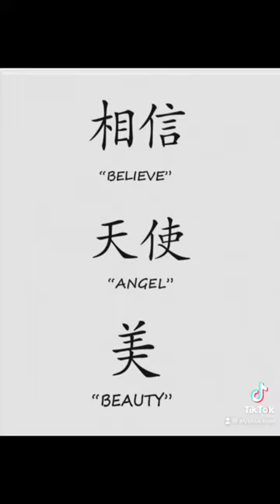Cute & Unique Chinese Symbol Tattoos | With Meaning